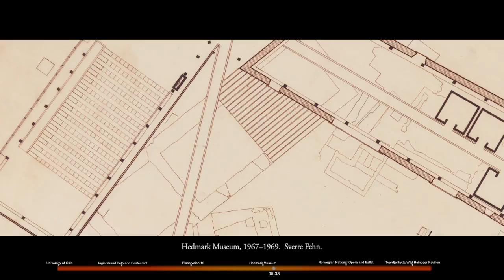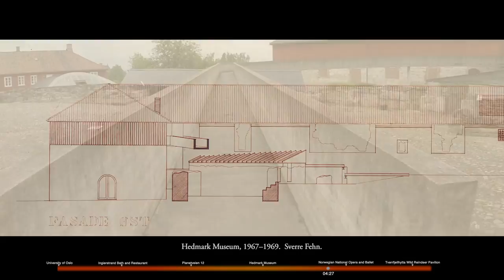Six Moments. Architecture in Norway 1838–2011: Hedmark Museum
Arkitektur begynner med ideer. Noen ideer blir realisert. Denne filmen viser et utvalg bygninger i Norge fra 1838 til 2011, og hvordan arkitektenes ideer – i form av skisser, tegninger, og modeller – er manifestert som ferdig arkitektur.

Sentrale bygninger fra norsk arkitekturhistorie er filmet slik de færreste har opplevd dem tidligere; via dronen får man se bygningen i kontekst og landskap, og man opplever de tredimensjonale rommene på nye måter.

Filmen er laget av Lightsource Film Productions – Arne Dahr, Finn McAlinden.